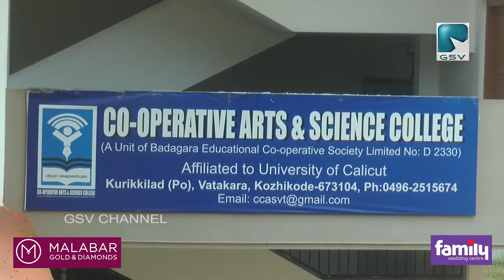വടകര കോ ഓപ്പറേറ്റീവ് ആർട്സ് & സയൻസ് കോളേജിൽ BA JOURNALISM & MASS COMMUNICATION കോഴ്‌സിന് അനുമതി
വടകര കോ ഓപ്പറേറ്റീവ് ആർട്സ് & സയൻസ് കോളേജിൽ BA JOURNALISM & MASS COMMUNICATION കോഴ്‌സിന് അനുമതി ലഭിച്ചു